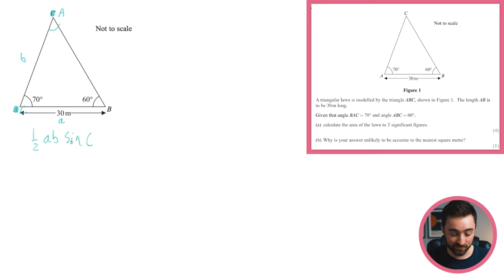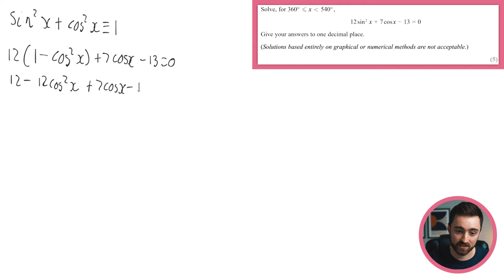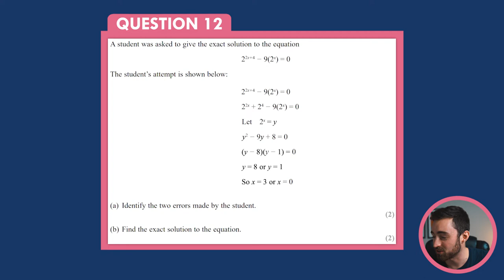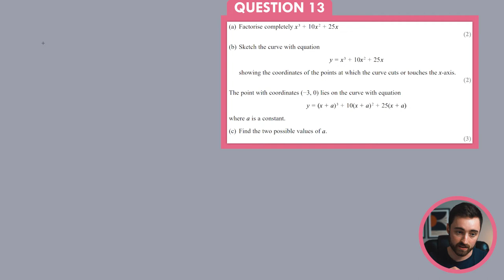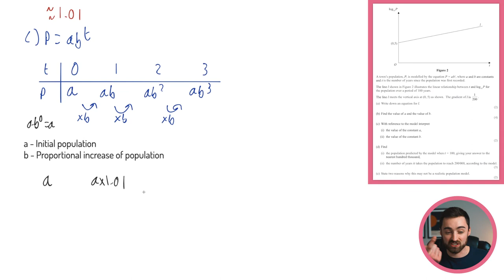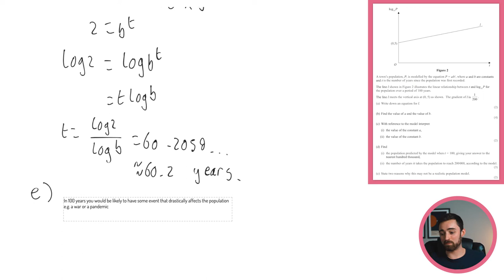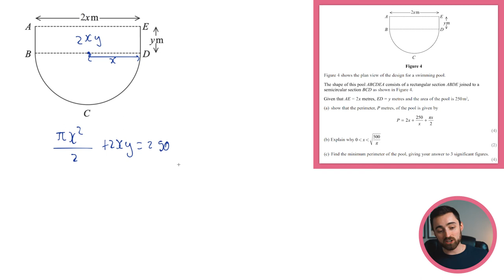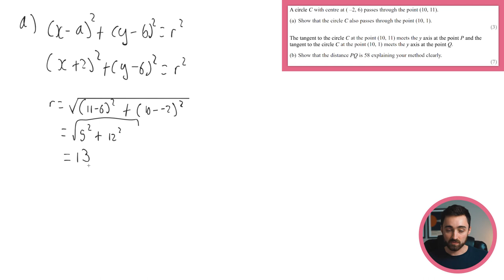Edexcel AS Mathematics - Sample Assessment Materials Paper 1 - Pure Mathematics (YEAR 12S DO THIS!)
Edexcel AS Mathematics - Sample Assessment Materials Paper 1 - Pure Mathematics.

If you're in year 12 you should be doing this! Past papers are a great way to prepare for your exams (or mini exams, or teacher assessed grades, or small topic tests, or algorithms, or whatever it is they're doing these days...)

The earlier you get familiar with how the exams at A-Level work the better. As soon as you finish the pure maths content in year 12 give this paper a go! It will give you a great idea of where you are and what you need to focus on.

If you'd like to reach god mode in your maths exams then go to AITutor and you'll have me take you through the entire course in fastest and most effective way possible. You'll be smashing out exams like this in no time

Intro: 00:00
Question 1: 01:58
Question 2: 03:55
Question 3: 05:03
Question 4: 07:07
Question 5: 12:17
Question 6: 17:48
Question 7: 20:38
Question 8: 25:28
Question 9: 30:42
Question 10: 37:40
Question 11: 41:20
Question 12: 46:50
Question 13: 51:08
Question 14: 57:46
Question 15: 01:13:12
Question 16: 01:19:13
Question 17: 01:28:55